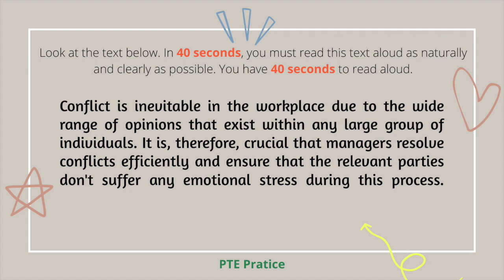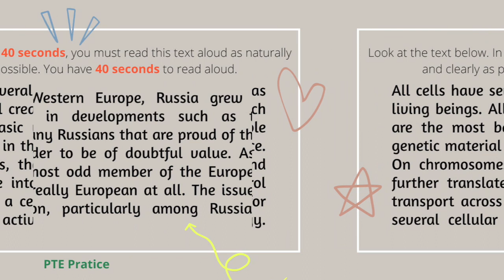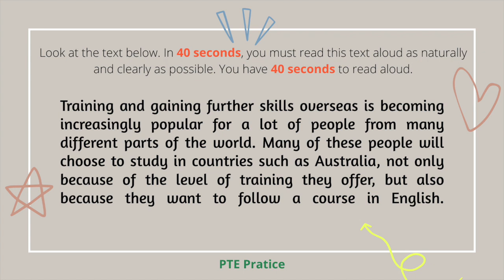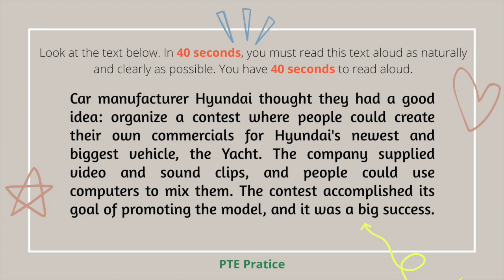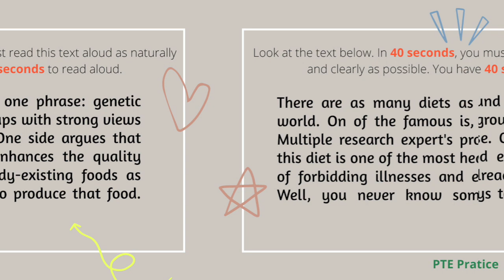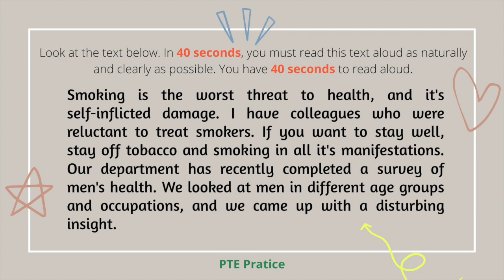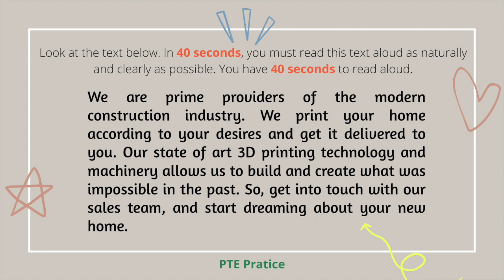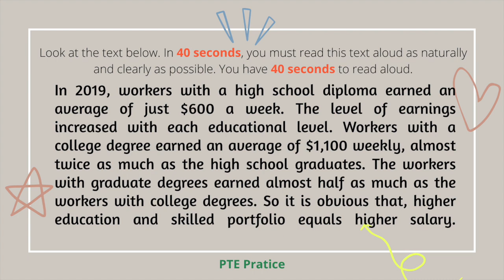PTE read a loud | 60 most repeated | PTE speaking test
Happy learning with PTE read aloud practice | 60 most repeated ! PTE speaking test

If you need to score 65+ or 79+ on your PTE exam, remember practice is the best of all instructors.

PTE Practice provides practice materials that match the actual PTE exam.

Practice is the key to success. So, must practice all and you will get your desired score.